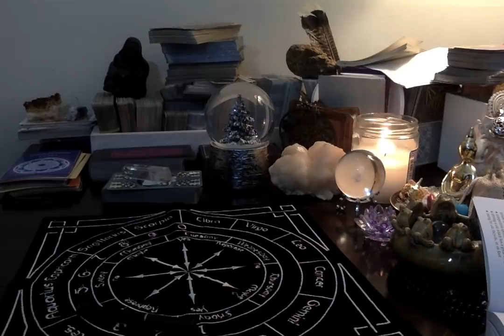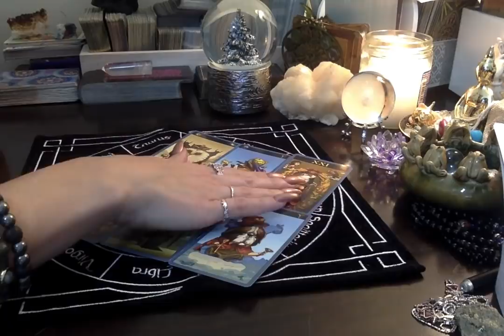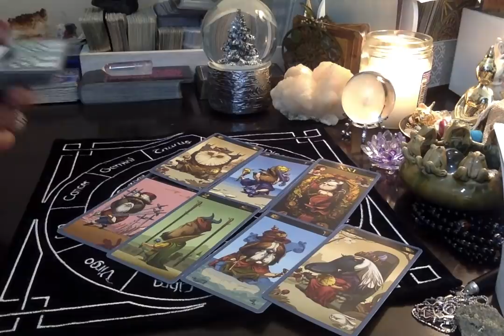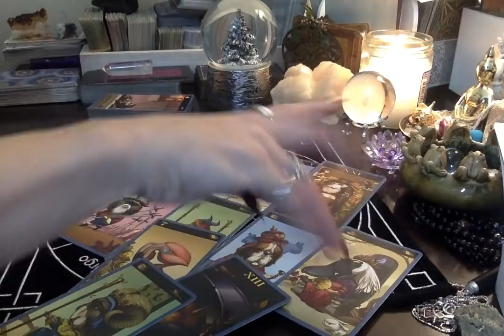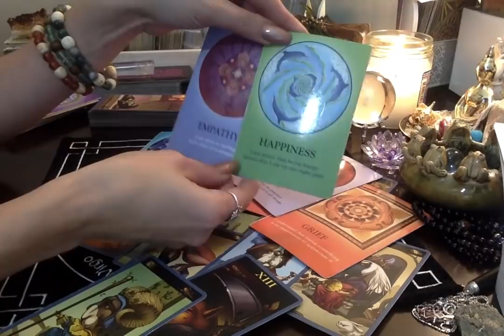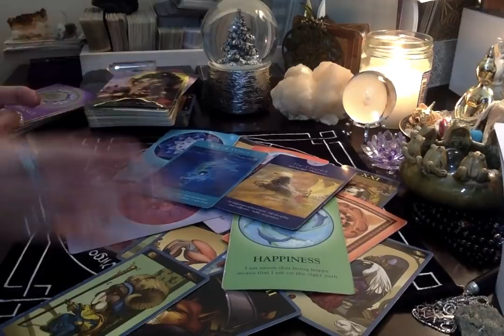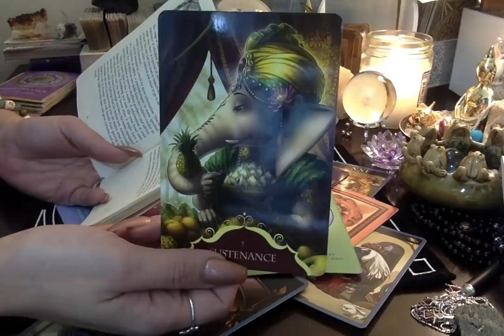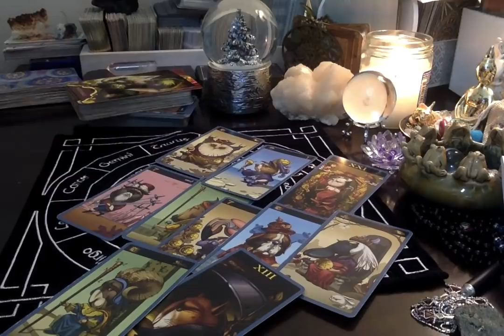Pisces*❤🔥 {RawLOVE} New Beginnings❣ 1st Half Of January